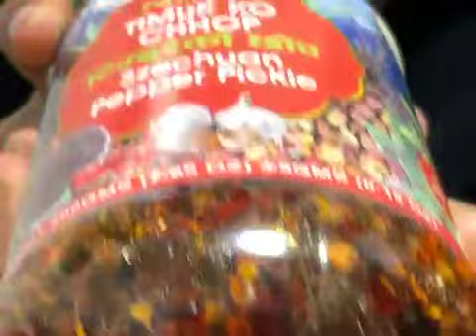What Is This?